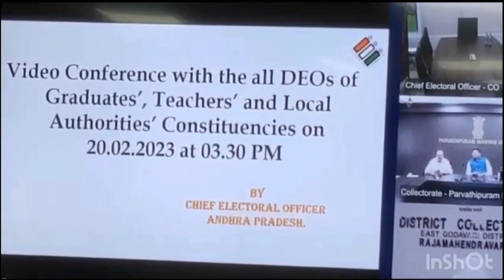TCN NEWS 20-02-2023 2